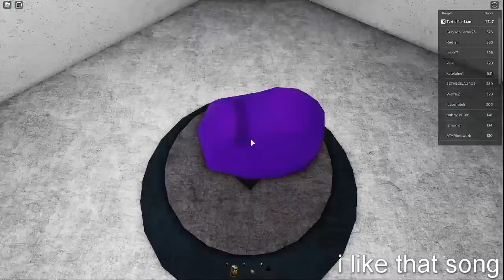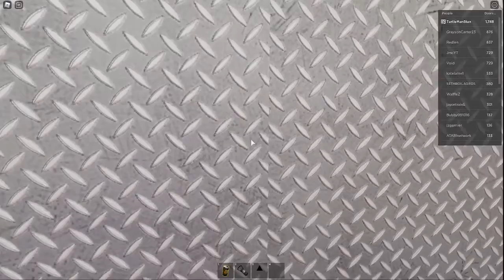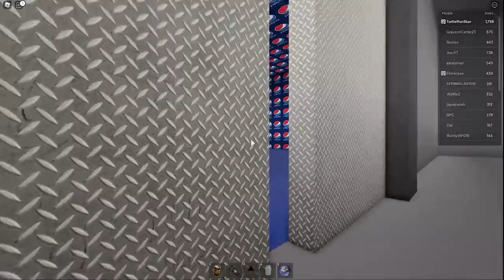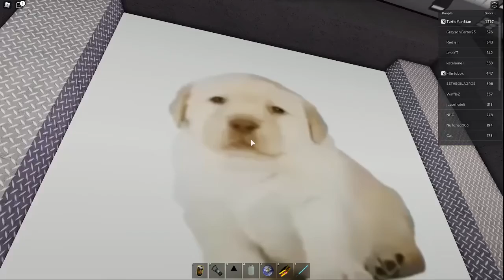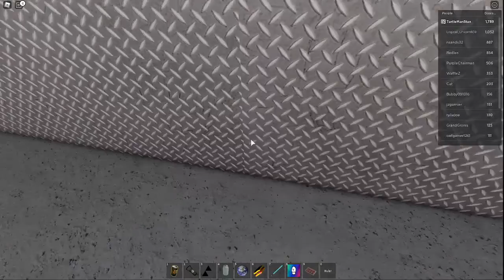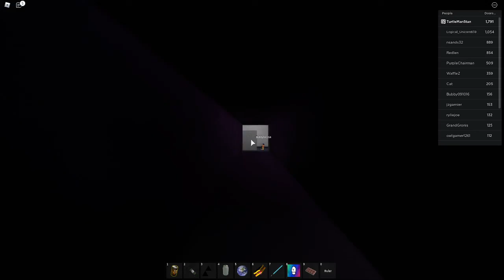Day 6 of trying to get one of these videos to 1M views